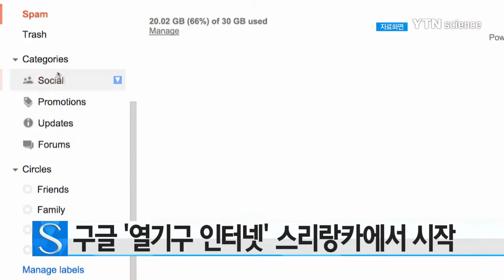구글 '열기구 인터넷' 스리랑카에서 시험 운영 시작 / YTN 사이언스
통신 장비를 갖춘 열기구를 띄워 오지에서도 인터넷에 접속할 수 있도록 하는 구글의 '룬(Loon) 프로젝트'가 스리랑카에서 시험 운영에 들어갔습니다.

스리랑카 현지 언론들은 지난 15일 스리랑카 상공에 도착한 열기구를 이용해 지상 주민들에게 인터넷을 이용할 수 있도록 하는 '룬 프로젝트'가 시작됐다고 전했습니다.

상공 20km 높이에 위치하는 열기구에는 인터넷망을 공급하기 위한 통신중계기와 무선 안테나, GPS 위치 추적기 등이 갖춰져 있습니다.

열기구 한 기는 지름 40km 지역에 인터넷을 공급할 수 있고 180여 일 동안 상공에 머물다 지상에 떨어진 후에도 재사용이 가능합니다.

이번 시험 운영은 올해 말까지 이어질 예정이며 앞으로 모두 13개의 열기구가 스리랑카 상공에서 시험 운영될 것으로 알려졌습니다.